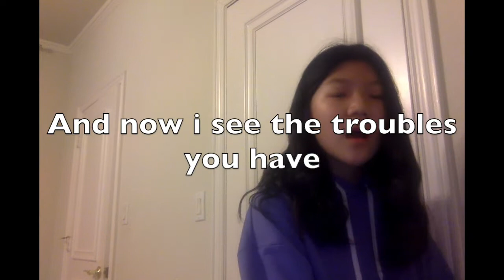Boring Black and White An Original Song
An original song by me called Boring Black and White